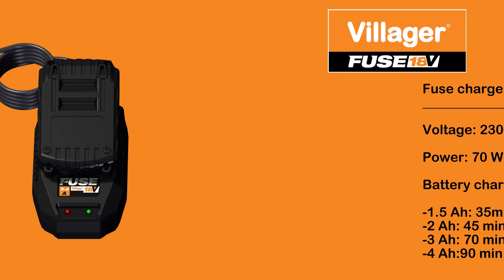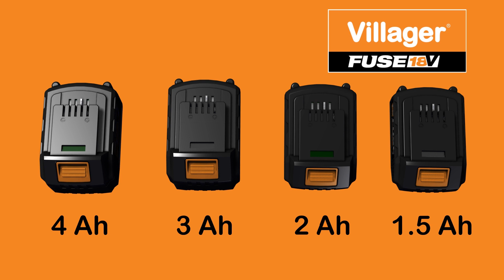Villager Fuse Chargers & Batteries - 3D animation